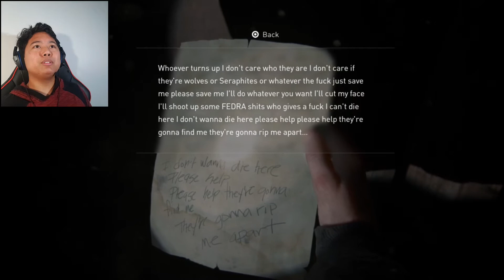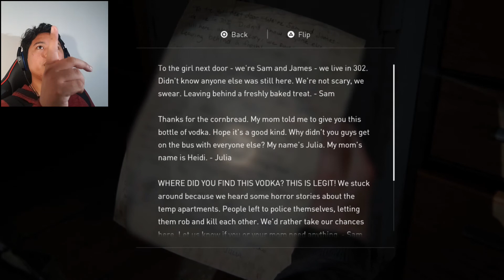GETTING MEDICAL SUPPLIES! The Last Of Us Part 2 #34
Getting medical supplies for Yara. The Road is long. The Bridge is long. My Schlo... I mean my Journey is long. LET'S GOOO!

This is V, from V's Gameplays on another episode of The Last Of Us Part 2™.
It would really be much appreciated! And remember, keep it GOOD! Keep it FUN! But most importantly, PEACE, EVERYONE! V, OUT!!

I compose original songs and sometimes do cover songs. I play the Guitar, Bass, Keyboard and Drums.
This is my outlet for my music and games. This channel is a way for me to express my feelings and interests.
Also, I play a variety of video games. Mainly Horror, RPG, Adventure and Tactical Espionage(like the Metal Gear Solid Franchise).

The Last Of Us Part 2™

the last of us 2 walkthrough vinas

 take the night off it's clobberin time the annex nyhc new york seraphites seraphite